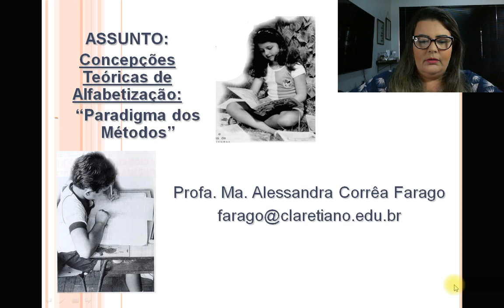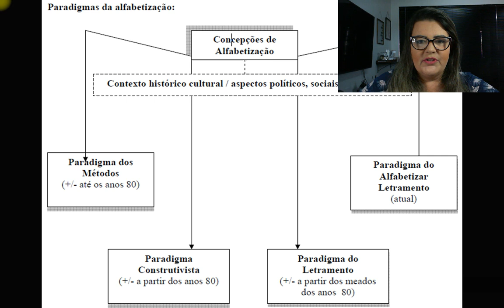CONCEPÇÕES TEÓRICAS HISTÓRICO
SOBRE MIM:
Para quem não me conhece, sou Alessandra Corrêa Farago, tenho mestrado em Educação Escolar; Licenciatura em Letras e Pedagogia. tenho cursos de Especialização em: Alfabetização e Letramento; Planejamento e Gestão de Organizações Educacionais, pela Unesp e pós-graduação em “Educação a distância: Planejamento, Implantação e Gestão".
Em 1993, iniciei minha carreira como professora alfabetizadora em escolas públicas da rede municipal e estadual e, até hoje me dedico a essa área por meio da pesquisa e da docência universitária. Fui coordenadora pedagógica por 7 anos do Curso Normal Integral (CEFAM - Centro Específico de Formação e Aperfeiçoamento do Magistério da Secretaria de Estado da Educação de São Paulo) na escola Estadual Otoniel Mota, na cidade de Ribeirão Preto. Também fui professora efetiva de Língua Portuguesa da Rede Pública Estadual de São Paulo de 1993 a 2010. Fui cursista do Programa de professores Alfabetizadores da Secretaria do Estado de São Paulo – “Letra e Vida” e formadora da área de alfabetização no CEFAM (RP/SP).
Hoje, atuo como professora nos cursos de Graduação e Pós-graduação na área da Educação (Formação de Professores) nas cidades de Ribeirão Preto e no Centro Universitário Claretiano de Batatais, desde 2005. Além disso, sou coordenadora Institucional e de Área do PIBID (Programa de Iniciação à Docência) da CAPES, na Área de Alfabetização, no Centro Universitário Claretiano de Batatais.
Podem contar comigo, estarei sempre à disposição!!
Abraços, Profa. Me. Alessandra Corrêa Farago.